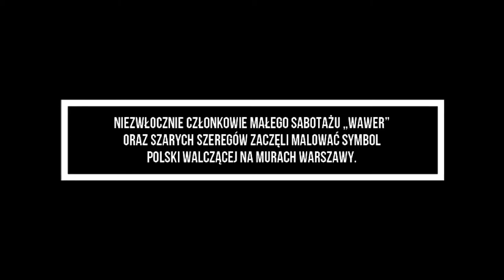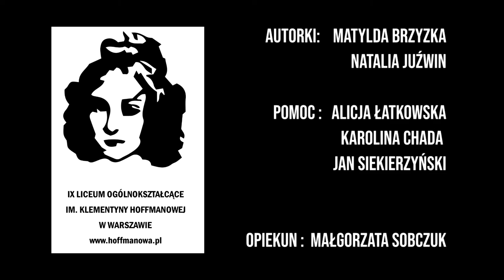PN-6 MAZ--64 --- OK--INT --- znak polski walczacej